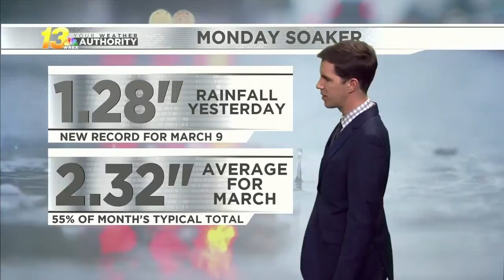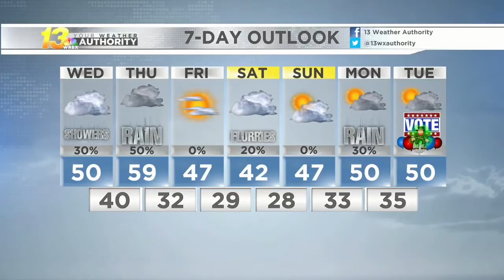Early evening forecast, 3/10/2020